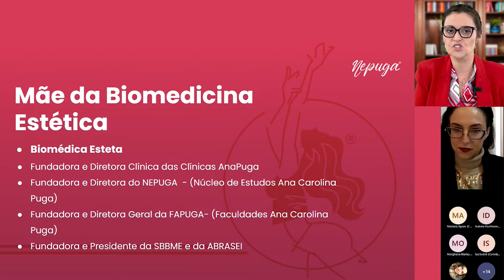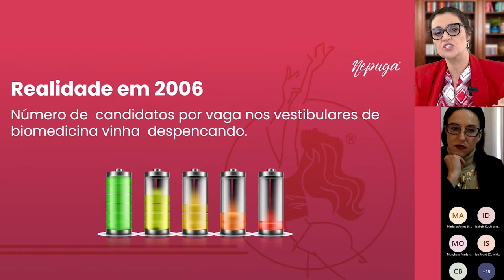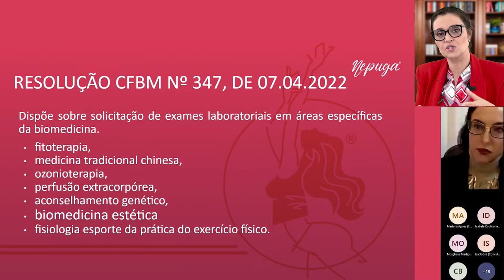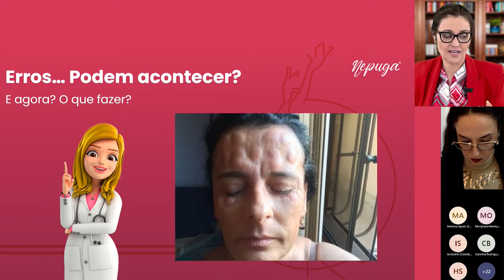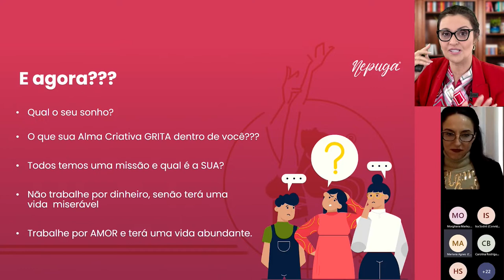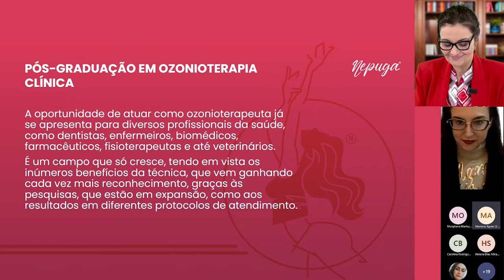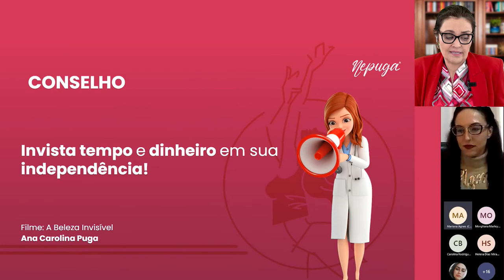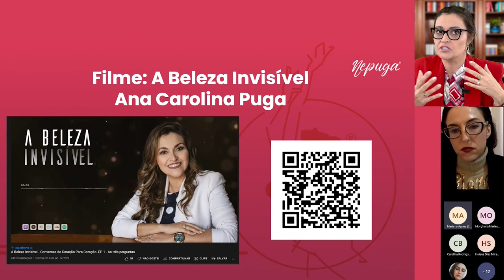Palestra: Empreendedorismo na Saúde Estética - Unisinos - Dra. Ana Carolina Puga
Palestra: Empreendedorismo na Saúde Estética, realizada pelo zoom  para a turma de Biomedicina, na Faculdade Unisinos pela Dra. Ana Carolina Puga.

✅ Saiba mais sobre o meu método de Harmonização Facial, o Pugacode.
Siga no instagram: @pugacode

Fique de olho nas novidades do Nepuga Pós-Graduação

✅ LinkedIn: Nepuga Pós Graduação e Cursos